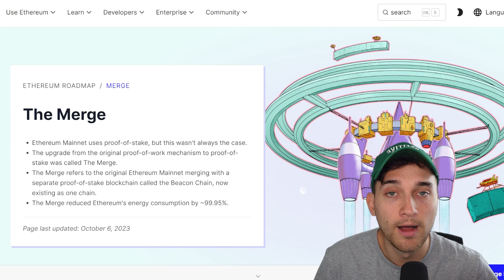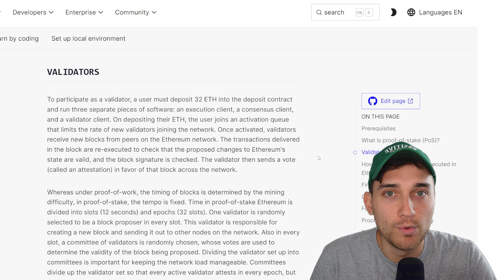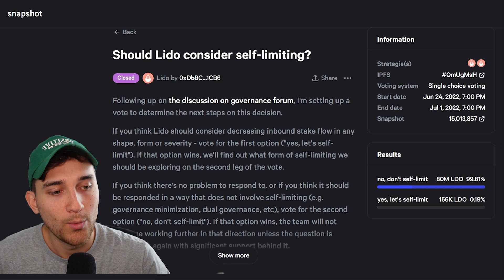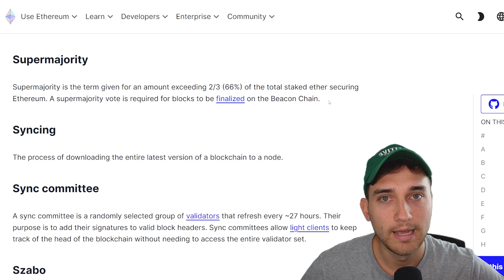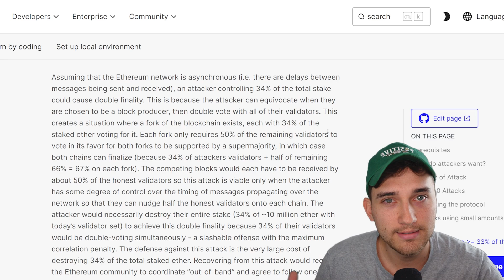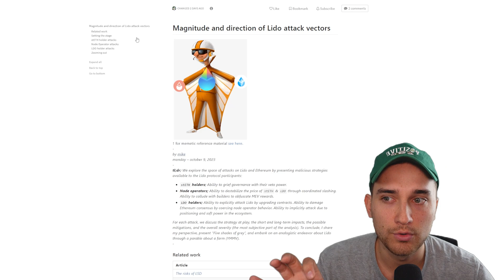Is Ethereum Actually Decentralized?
Let's talk about Ethereum's decentralization challenge.
LIDO Is dangerously close to 33% staked ETH. Let's dive deeper.